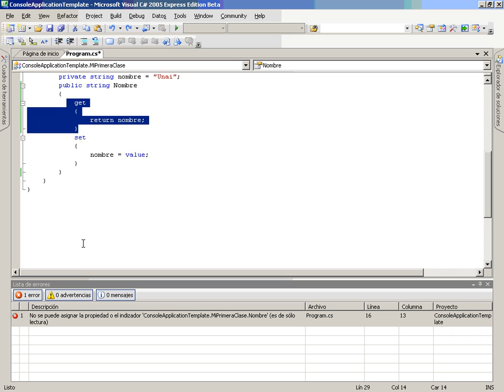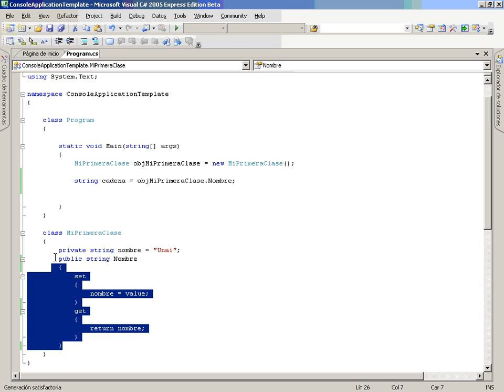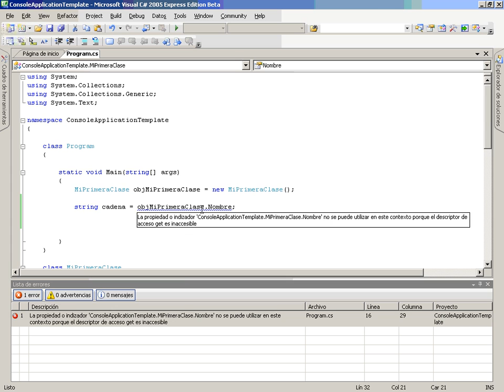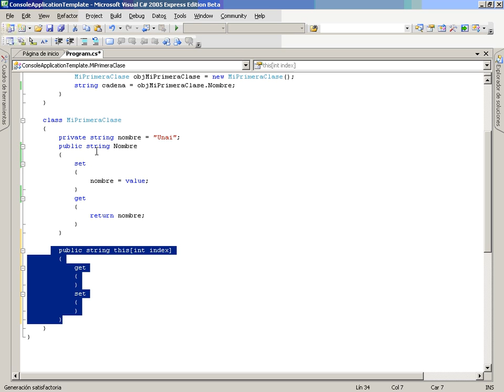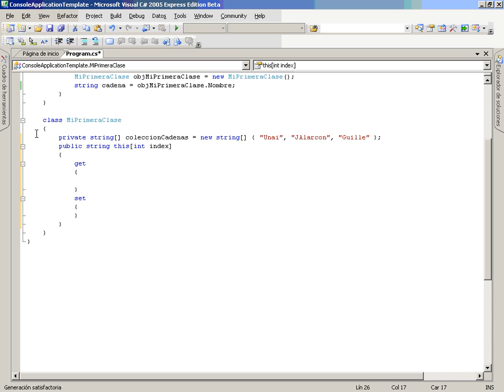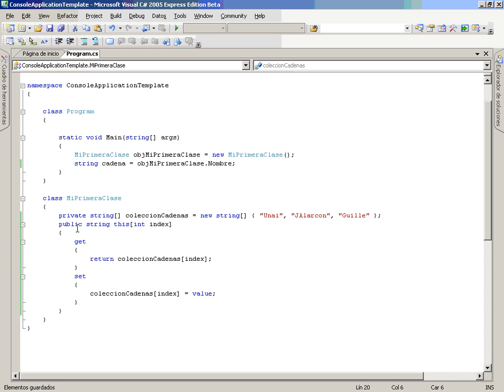CS Mod2 Lec2 Vid3